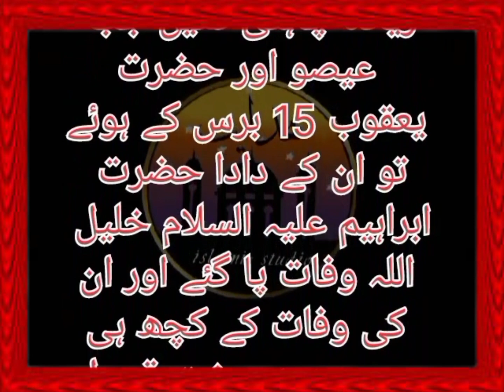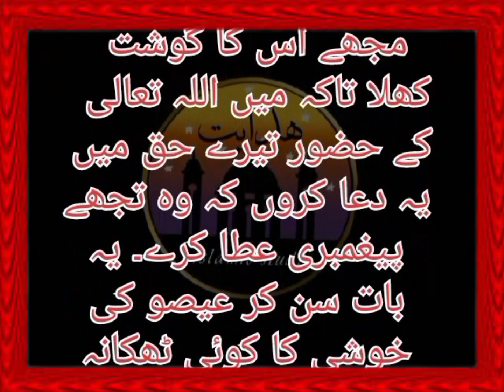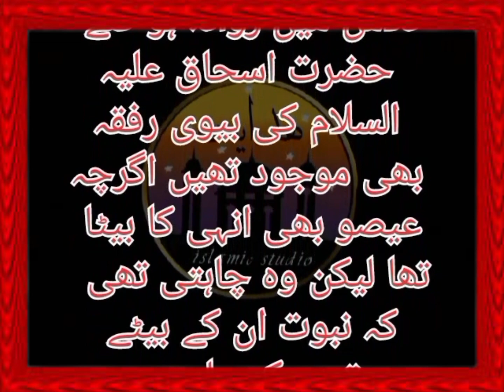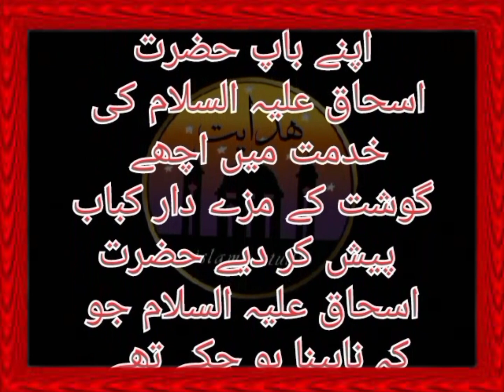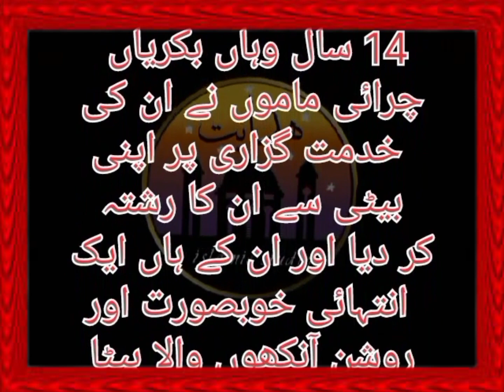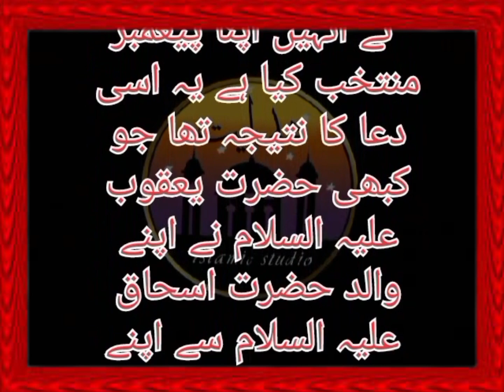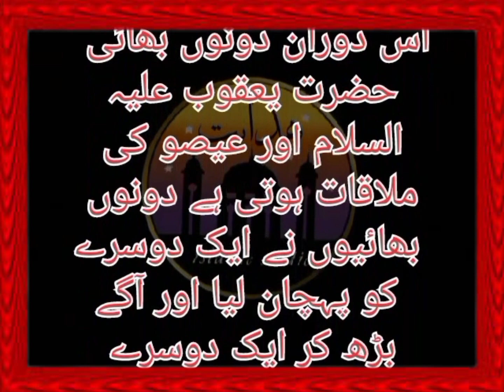Hazrat Yaqoob as|Islamic video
Hazrat Yaqoob as
Islamic video
hazrat yagoob alaihis salam ka
waqia
hazrat yaqoob ki dua
hazrat yagoob full movie in urdu
hazrat yaqoob alaihis salam
hazrat yaqoob
hazrat yaqoob ka waqia
hazrat yaqoob alaihis salam ka
kissa
hazrat yaqoob ki qabar mubarak
hazrat yaqoob ka matam
hazrat yaqoob episode 1
waqia by tariq jameel
waqia episode 1
waqia pashto
waqia tasleem arif
waqia tariq masood
hazrat yagoob alaihis salam ki
bimari ka waqia
waqia full movie
hazrat yaqoob ali salam ka waqia
hazrat yaqoob a.s ka waqia
islamic videos
islamic videos background soundN
islamic video for baby
Alyas Qadri